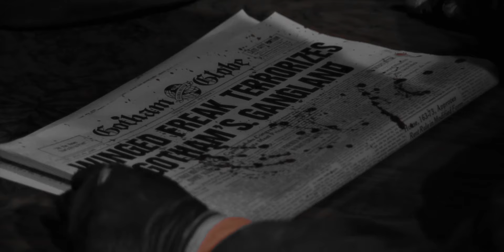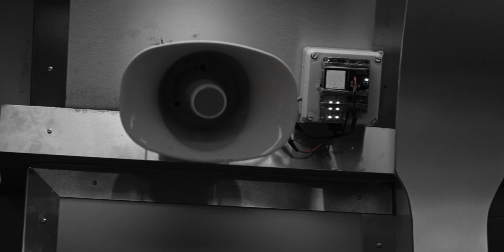Joker vs. Joker | PROLOGUE & TRAILER SUPERCUT | Ledger vs. Nicholson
Get ready for Joker vs. Joker!

"Will The Real Joker Please Stand Up?"

What happens when Ledger's Joker takes on all the other Jokers in the multiverse?

Happy Halloween season everyone! I have a special treat for all of you out there! Followers have probably already seen the original Two Joke short film I put together while laid up in a hotel in film school. Well, it's changed now with HD footage and whatnot! Here's a small example of how morphed the 19 minute short is now! Wanna help me fight the good fight and be first in line to see new cuts of new content?